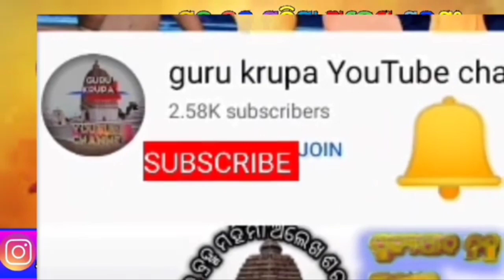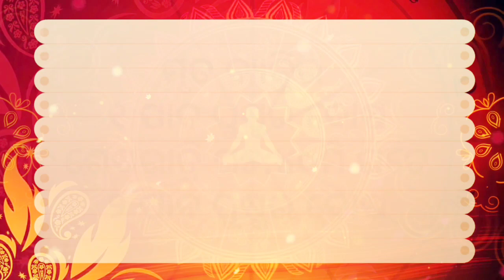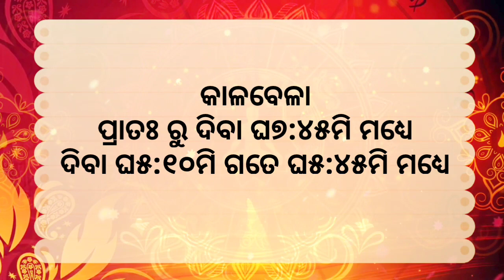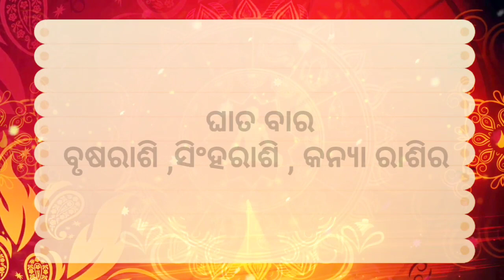Ajira rasifala ||25/02/2023ଶନିବାର ||today odia rasifala ||horoscope ||@gurukrupayoutubechannel​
1-ଆପଣଙ୍କ ରାଶିର ସର୍ବ ଶୁଭାଶୁଭ
 2-ଦୈନିକ ରାଶିଫଳ
3-ଗ୍ରହ ଚଳନ
 4-ମାସିକ ରାଶିଫଳ
 5-ନୂଆ ନୂଆ ମହିମା ଅଲେଖ ଖଞ୍ଜଣୀ ଭଜନ
 6-ଅଲେଖ ସାଧୁବାବାଙ୍କ ଧର୍ମ ଆଲୋଚନା
7-ଓଡ଼ିଆ ଧାର୍ମିକ ପ୍ରବୋଚନ
ajira rasifala
today horoscope
kanaka TV
kalinga TV
o TV
rasifala today